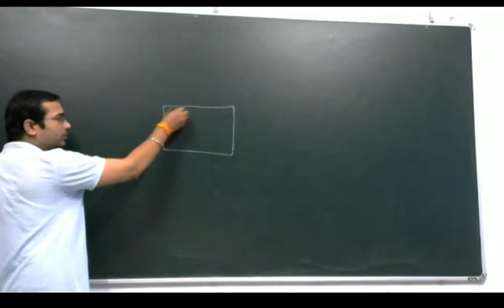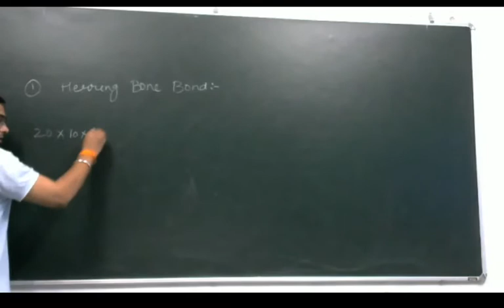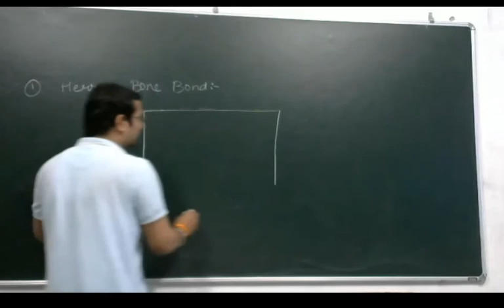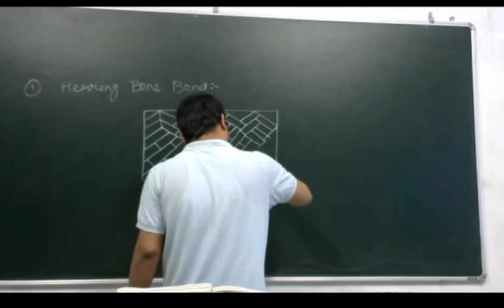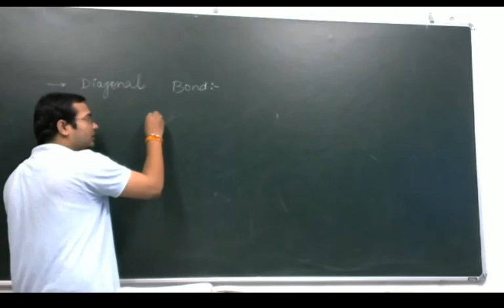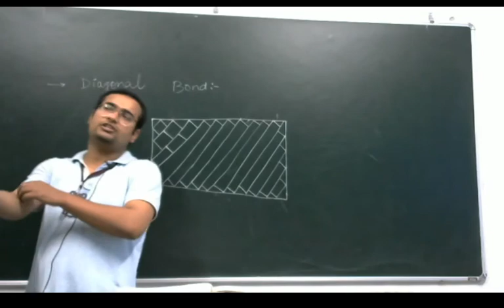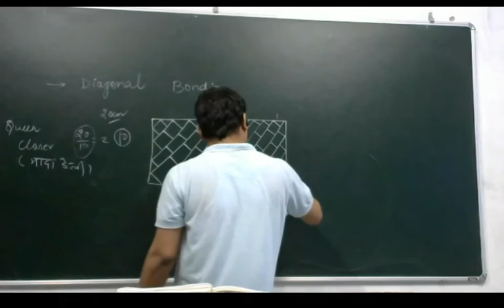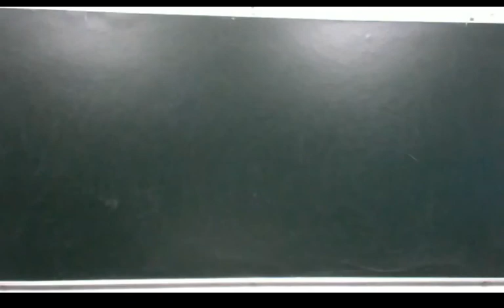HERRING BONE BOND